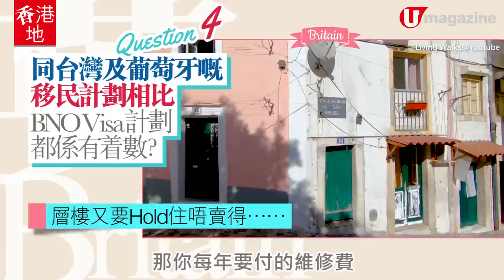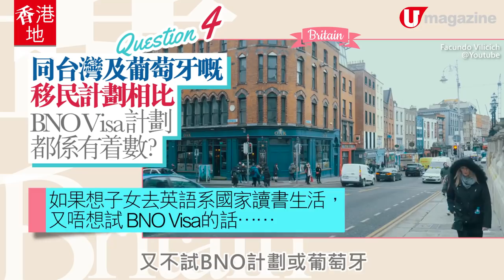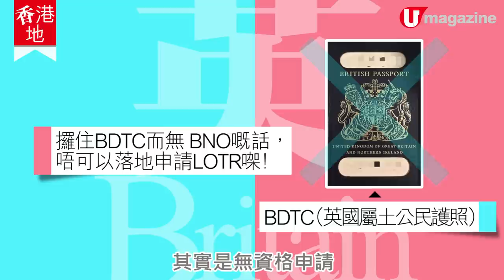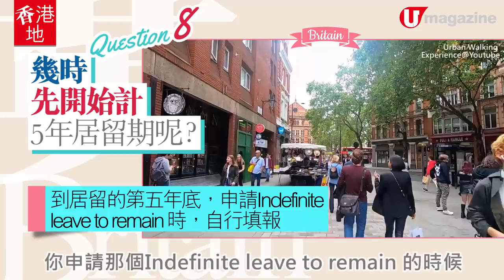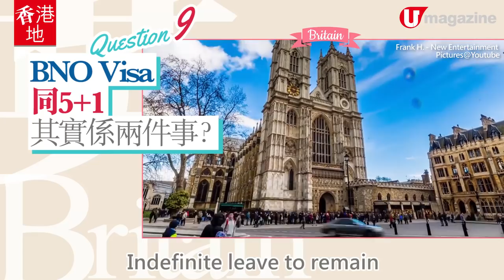【移民英國】BNO Visa移民英國計劃 9大注意事項、詳解5+1及LOTR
呢幾個月，身邊唔少香港人都積極考慮申請英國嘅BNO Visa移民計劃，但係咪真係「搏一搏，買張機票去英國」咁簡單呢？決定起行去英國前，單身人士同有家庭人士，其實有啲乜嘢要考慮呢？不妨聽吓移民顧問嘅意見啦！

1.BNO Visa移民英國計劃，對申請人有甚麼要求？
2.要求申請人要有 6 個月生活費，即係大約要幾多錢呢？
3.這個BNO Visa計劃，真係咁筍？
4.同台灣嘅投資移民、葡萄牙嘅買樓移民計劃相比，BNO Visa計劃都係仍然係有着數？
5.LOTR（Leave Outside The Rules）其實是甚麼？
6.LOTR是否值得申請呢？
7.LOTR的居留期，是否可以計入5+1嘅居留期裡？
8.何時先開始計5年居留期呢？
9.BNO Visa同5+1，其實是否兩回事？

【INFO】
灝鏘移民顧問
全方位緊貼《U Magazine》社交平台